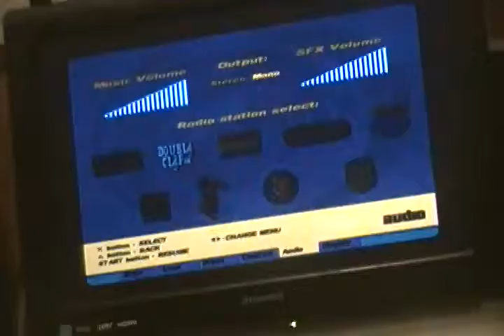GTA 3 Gameplay 2